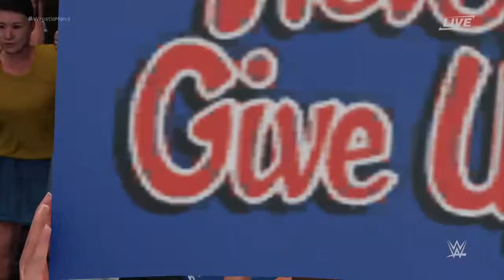WWE 2K18 Comment avoir des super variente de personnage